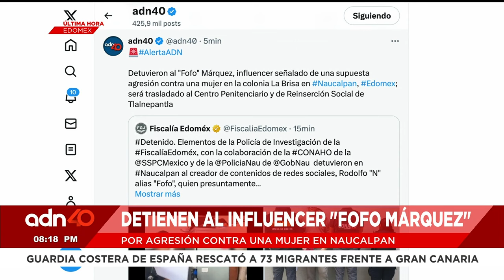🚨¡Última Hora! Detienen a "Fofo" Márquez, influencer señalado de agresión contra mujer en EdoMex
🚨¡Última Hora! Detuvieron a Rodolfo "N", alias "Fofo", el influencer es señalado de supuesta agresión contra una mujer en la colonia La Brisa en Naucalpan, Estado de México; será trasladado al Centro Penitenciario y de Reinserción Social de Tlalnepantla